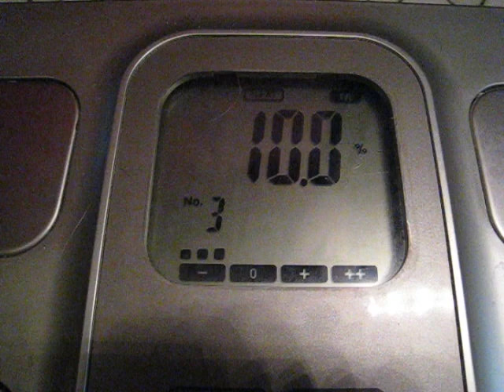I'm SKINNY! My current weight 125.4 lbs, 10% body fat & 19.1 BMI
Stepped on the scale today and whoops! I lost some more weight.  A friend said I better not lose any more or I would disappear altogether!  I personally think my scale is too generous, so I consider my weight higher than it shows, but I could be wrong.